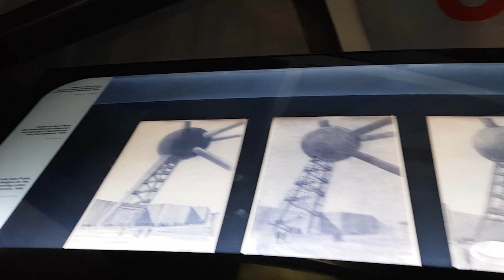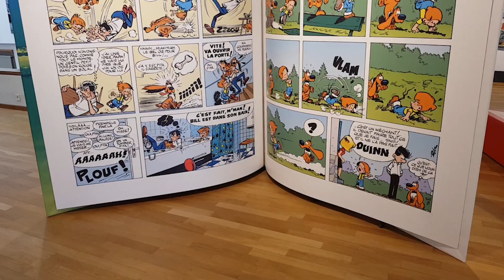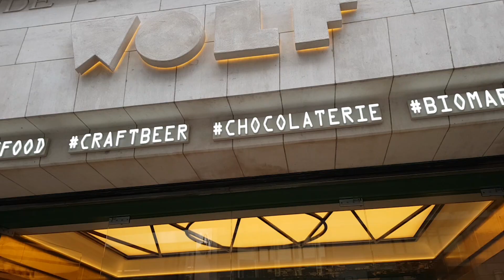The Belgian Break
Belgium - known for it's beautiful architecture, delicious Belgian Waffles and some iconic comic characters; it is also home to the stunning peaceful town - Bruges and the futuristic Atomium buidling in Brussels.